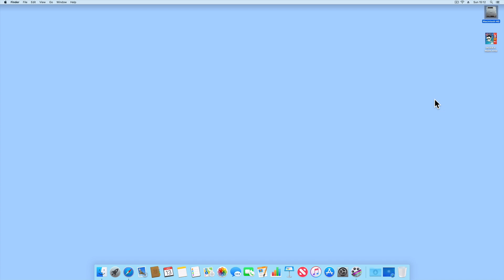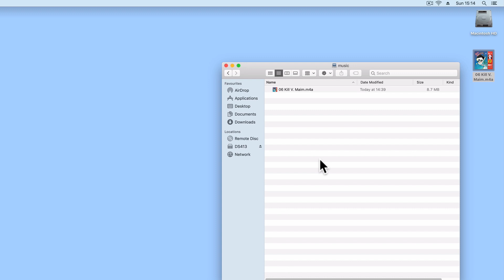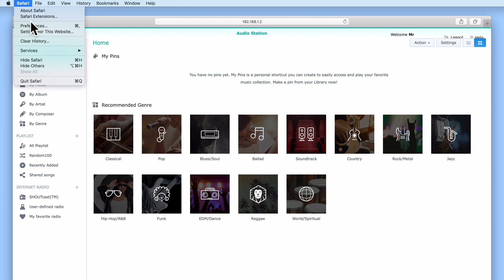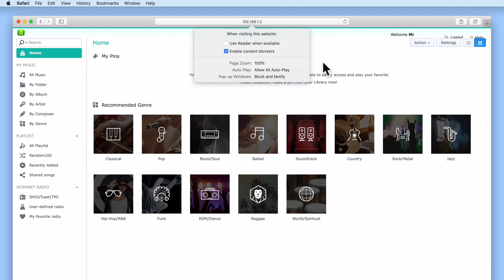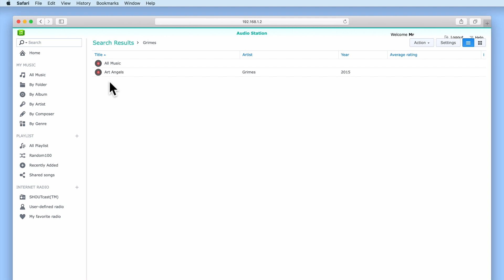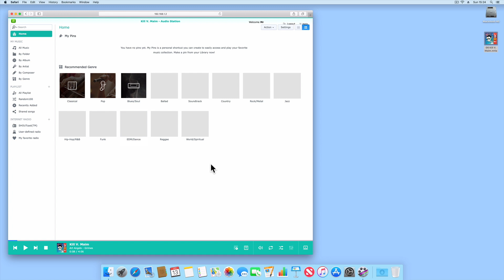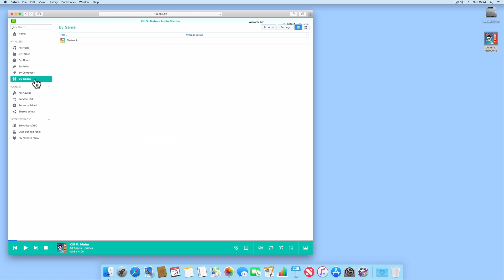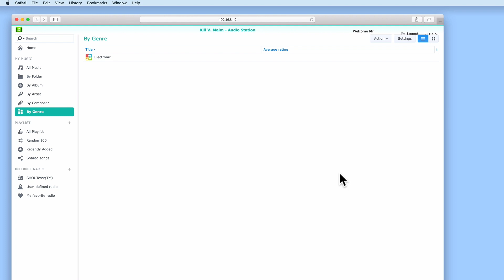Synology NAS tip - An Introduction to using Audio Station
Having installed Audio Station onto our NAS, we automatically created a "Music' network share. So in this video we will  look at  adding music to Audio Station via the Music network share folder.

We will then demonstrate how to find a music track in Audio Station, play that music track through our web browser and then view some of the main options within Audio Station.

Please note that in order for Audio Station to play back music tracks, the music tracks must not contain Digital Rights Management (DRM). Music ripped from CD, or purchased from Amazon and iTunes will not contain DRM so will work with Audio Station.

Products seen in this video:

Synology DS218j 2 Bay Desktop NAS
Western Digital Red 2Gb HD
Seagate Iron Wolf 2Gb HD